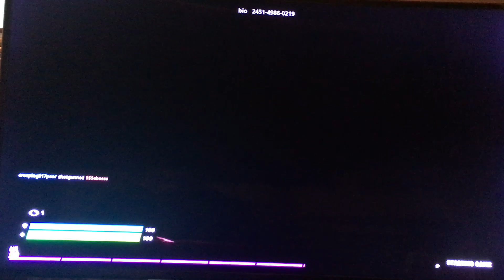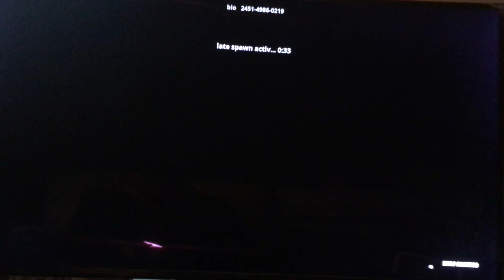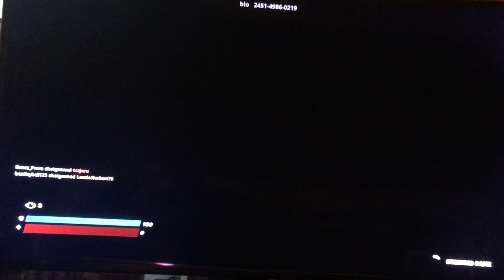Fortnite zone wars